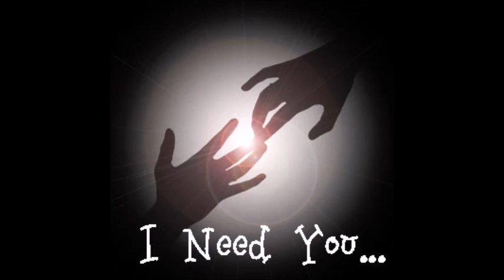I Need You so bad - Allan